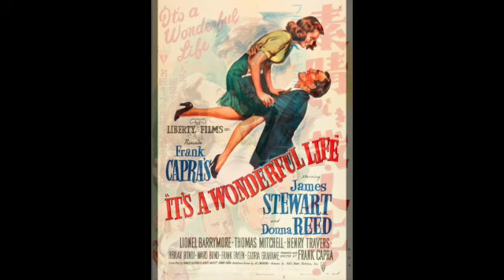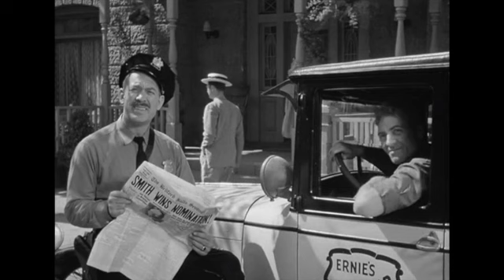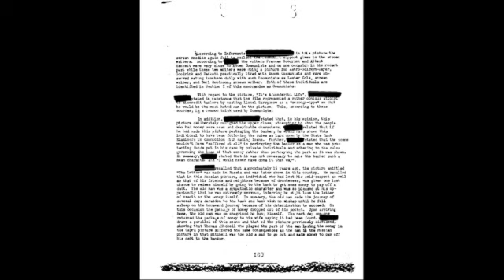"It's a Wonderful Life" - Introduction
A short introduction to the Holiday Favorite "It's a Wonderful LIve", by Ted Kroll, Film Historian

Please watch the movie from the streaming service of your choice.

Participate in a live Q&A discussion 7:30pm, Tuesday, December 22, 2020.

During the Q&A Discussion you will be able to post questions in the chat area.